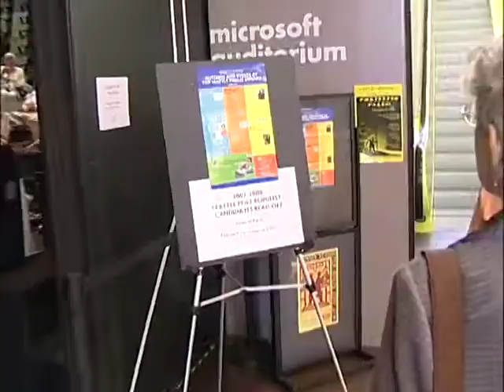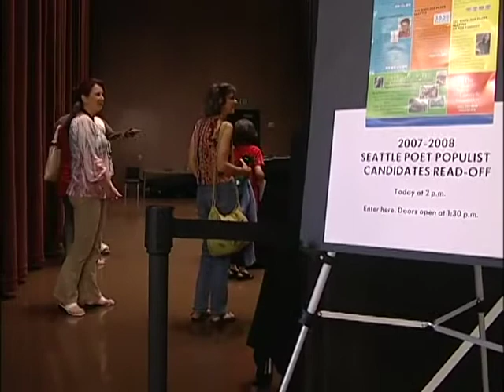2007-2008 Seattle Poet Populist Candidates Read-off, Round 1 [Part 1]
Original footage of the 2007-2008 Seattle Poet Populist Candidates Read-off recorded by the Seattle Channel for a documentary. The program includes poetry readings, interviews and speeches at the Seattle Public Library, Central Branch. Frank Video interviews Bart Baxter and Anna Maria Huang. Baxter discusses the origins of the Poet Populist selection (beginning with a poetry slam and evolving into the voting process) and the honor of being the first person to be voted Seattle’s Poet Populist (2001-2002). Huang describes how she first learned about the Poet Populist program when she was working for Licata’s office with Video on the Words Worth Poetry program and how she likes the diversity of the process and nominees for the 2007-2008 contest. Introductory speech by Chris Higashi, program manager of Seattle Public Library’s Washington Center for the Book. Seattle City Councilmember Nick Licata gives a speech and introduces each poet. Poetry reading performances include Bart Baxter and Victoria Ford. Poets featured in B-roll footage include Chad Goller-Sojourner.

Item 12677, Record Series 4650-12 Nick Licata Moving Image Collection, Seattle Municipal Archives